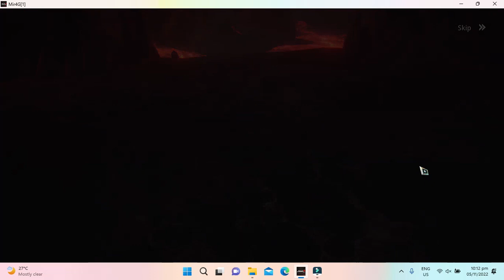Bisayah tah. Clan Expedition - Hell Rock Fiend. November 5, 2022. MIR4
396th day.